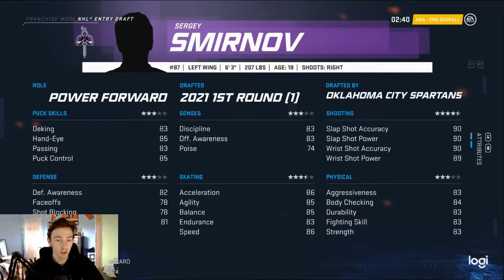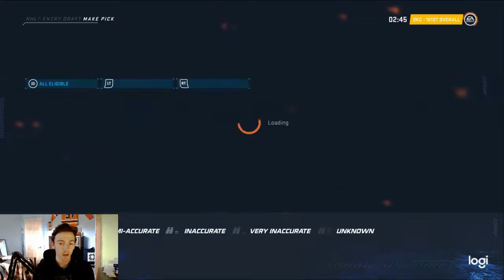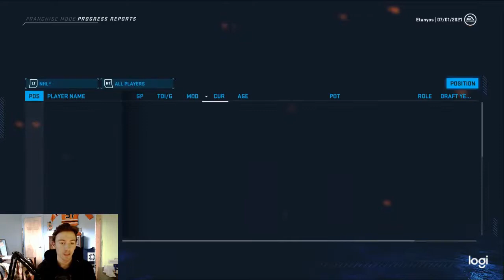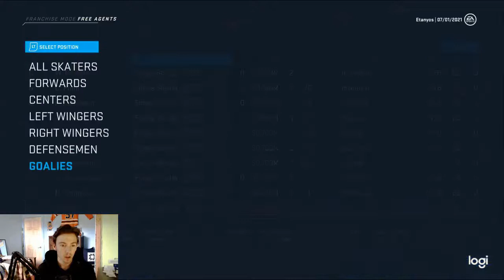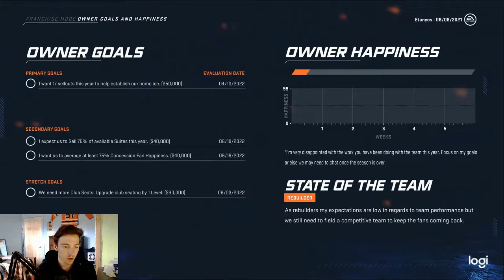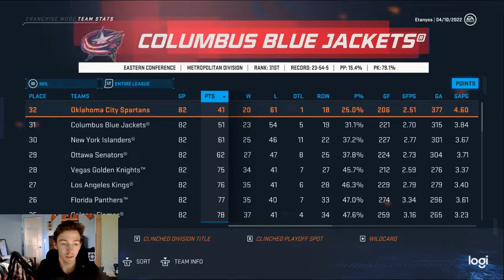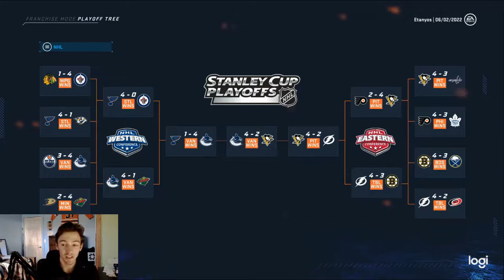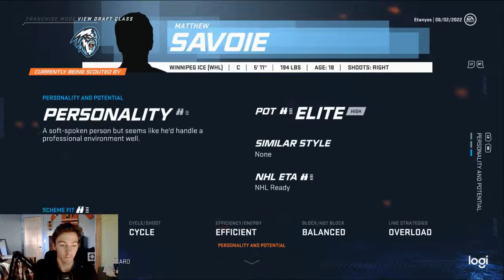NHL 20 Franchise Mode -Draft To Glory #3 "SMIRNOV IS DRAFTED"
Hey everyone! Here's episode #3 of Draft to Glory Franchise Mode on NHL 20 with the Oklahoma City Spartans.

In today's episode we jump into the 2021 NHL Entry Draft where we land our Franchise Power Forward in Sergey Smirnov!

We also simulate through the entirety of the 2022-23 Season to determine where we will be drafting from next episode!